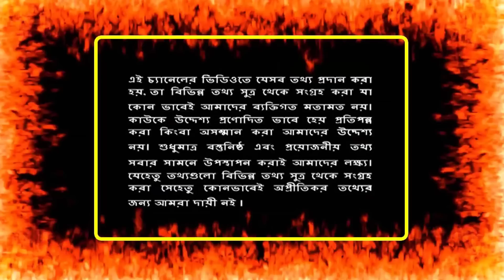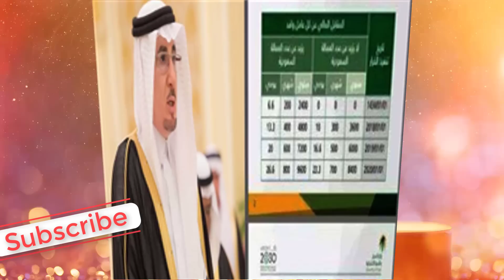সৌদি প্রবাসীদের ইকামা ফি কি কমেছে ! ইকামা ফি সৌদি মন্ত্রী যা বললেন বিস্তারিত শুনুন news24Info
সৌদি প্রবাসীদের ইকামা ফি কি কমেছে !  ইকামা ফি সৌদি মন্ত্রী যা বললেন বিস্তারিত শুনুন news24Info সৌদি প্রবাসী ভাইদের নতুন বিধান ! পাশ হলো সৌদি প্রবাসী ভাইদের নতুন আইন News24Info | সৌদি থেকে লেজ গুটিয়ে পালাচ্ছে যুক্তরাষ্ট্র হিজবুল্লাহ ! News24Info | সৌদি প্রবাসী ভাইদের মনে আজ খুশির ঝলক ! টাকার রেট আজকে অনেকটা বেশি ! দেখুন আজকের রেট কত | সৌদি প্রবাসী ভাইদের মনে আজকে খুশির ঝড় ! স্বর্ণের রেট ১০০০ হাজার টাকা কমেছে | সৌদি প্রবাসী মনে সুখে নেই !